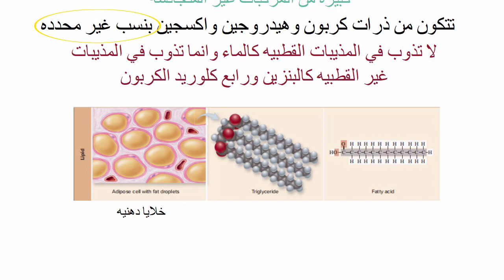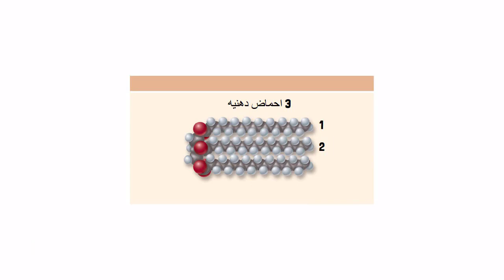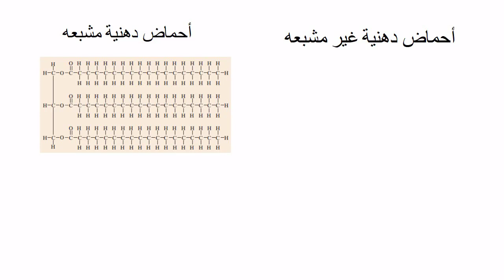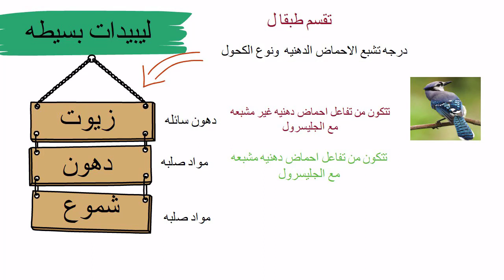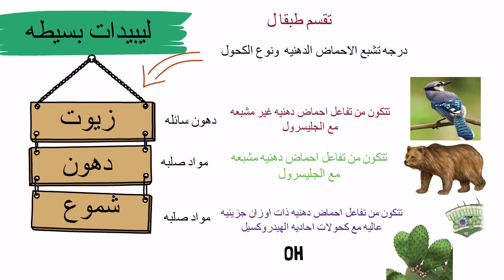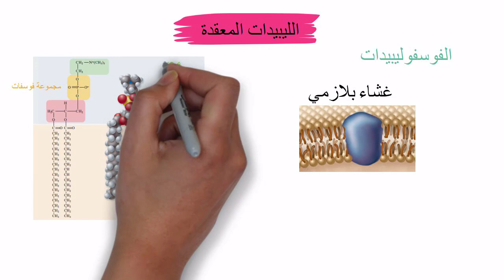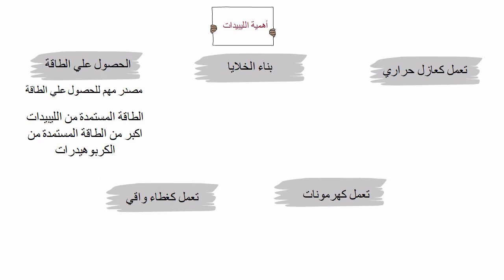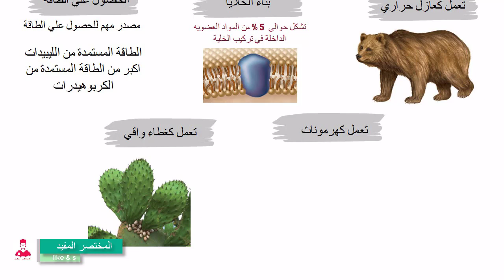الليبيدات || أحياء اولي ثانوي - ترم اول 2024 - الدرس التاني شرح مميز